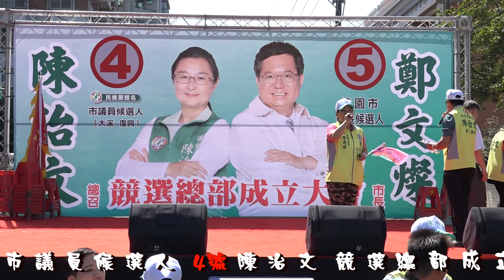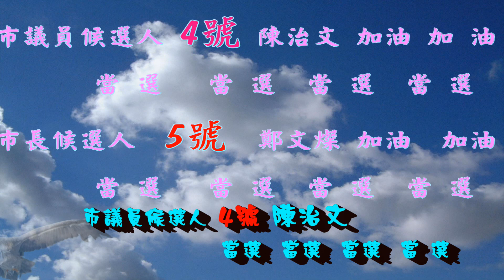市議員候選人 陳治文競選總部成立大會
市議員 候選人 4號 陳治文 競選總部成立大會
感謝 市長 鄭 文 燦 蒞 臨站台  加油
4號 陳 治 文  加油    加油   當選   當選
5號 市長 候選人 鄭文 燦   加油   加油   當選   當選